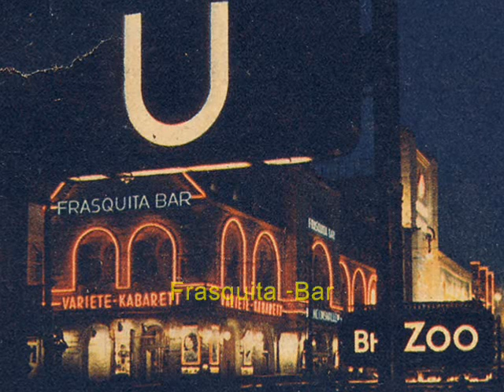Swing in Berlin: James Kok Virtuosen - Harlem, 1935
James Kok Jazz Virtuosen – Harlem, Instrumental Fox-trot (P. Riffa), Grammophon 1935 (Germany)

NOTE: Arthur James KOK (b. 1902, Czernowitz, Romania - 1976, Berlin) – He was a Romanian clarinet, alto saxophone & violin player and arranger. Kok learned to play music from his father, a violinist. He attended the Prague Conservatory and moved to Berlin in 1923 to avoid military service in his homeland. In 1920s Kok founded his first own band in Berlin, which remained active through 1933, toured throughout germanophone Europe, and recorded for Deutsche Grammophon. His orchestra was almost continuously engaged at the elegant Moka Efti casino in Berlin.  In May 1935, the 3rd Reich Chamber of Music withdrew his work permit due to “ambiguities in Kok’s Aryan proof". He left Germany in 1935 and his orchestra, now without Kok, elected Erhard Bauschke as the new leader. For the 1935 summer season, the new orchestra was announced in Berlin as "purely Aryan line-up". James Kok arranged a new ensemble in Romania, which toured Switzerland in 1938 and Holland in 1939, shortly before the outbreak of war. In 1939 he relocated to Geneva, where during the 2nd WW he assembled another dance band from emigrants. When the musicians returned to their home countries at the end of the war, Kok had to disband his orchestra for good and he traveled to USA to stay with his relatives. In 1969, James Kok moved back to Berlin where he stayed until his death in 1976.
Classically trained, he was not an outstanding soloist. Nevertheless, he is considered one of the best representatives of the hot style in Berlin in the 1930s; his orchestra, for which he wrote his own arrangements, was oriented towards the models of Jimmy Lunceford and Casa Loma Orchestra.